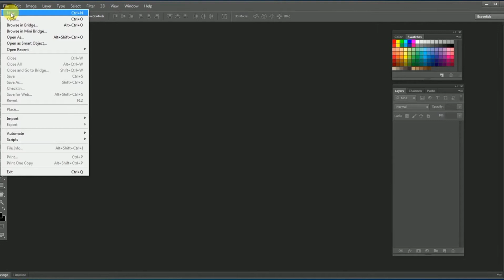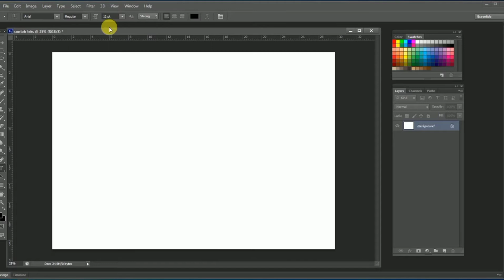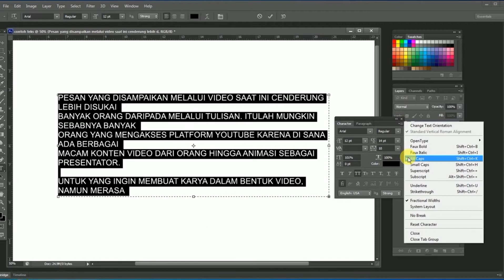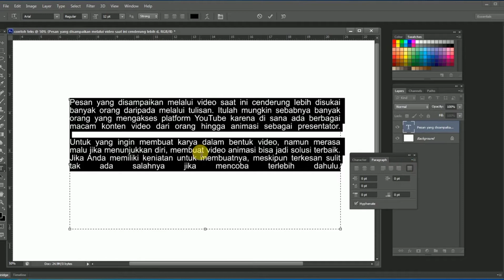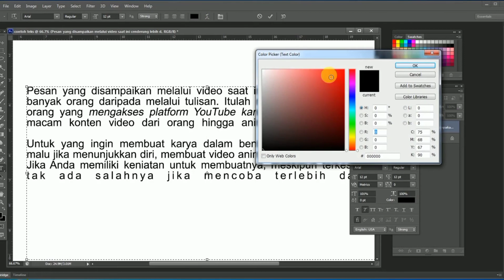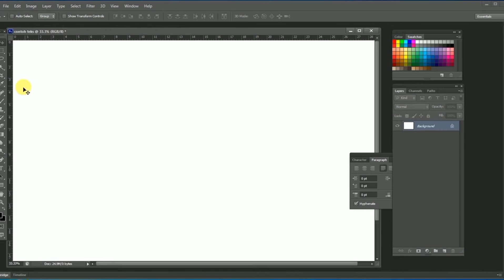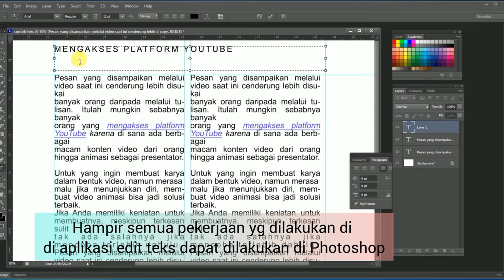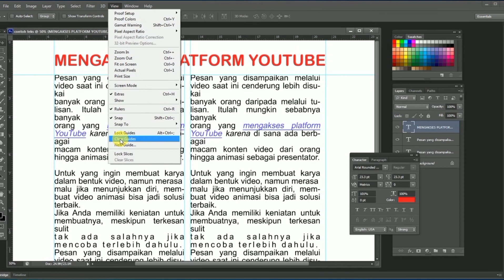Mudahnya Belajar Photoshop Bag 5 || Learn the basics of photoshop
Hallo Sobat Kreatif, sebelum kalian menonton video ini terlebih dahulu gunakan setelan High Devinition/resolusi tinggi agar lebih mudah mengenal Tools yang dipakai saat tutorial sedang berjalan.
Pemilihan Photoshop CS 3 semata-mata untuk lebih memudahkan para pemula, dimana menu-menu yang ditapilkan merupakan dasar dari pengenalan, sehingga untuk masuk ke versi yang terbaru sudah mendapatkan dasar yang mumpuni.
Channel ini khusus membahas Tutorial Photoshop bagi pemula namun dibeberapa video lainnya ada juga membahas hoby serta aktivitas yang masih di dukung oleh aplikasi Photoshop.
Mohon maaf bila ada gambar ataupun ilustrasi yang mempunya kesamaan dalam channel lain itu bukanlah unsur kesengajaan. Semuanya hanya edukasi agar lebih mudah dipelajari.
Salam Hormat,